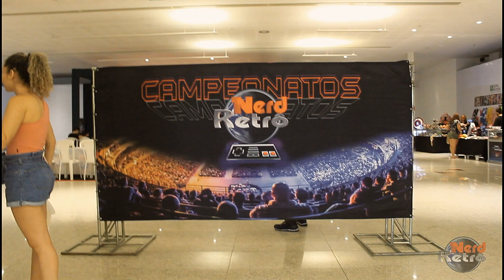CAMPEONATOS NERD RETRÔ AGORA COM A 15º EDIÇÃO NO SHOPPING RIO MAR KENNEDY:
ARENA DE GAMES RETRÔ,REALIDADE VIRTUAL, LOJINHAS TEMÁTICAS, SIMULADOR DE NAVE, CAMPEONATO DE STAR WARS DEMOLITION, CONCURSO DE COSPLAY E MUITO MAIS!!!